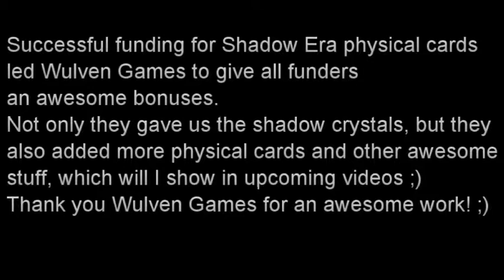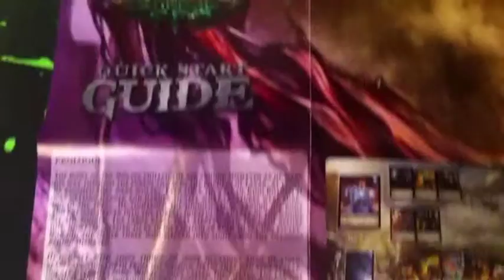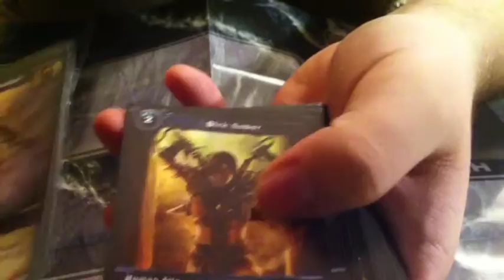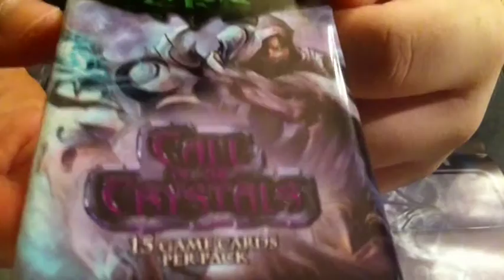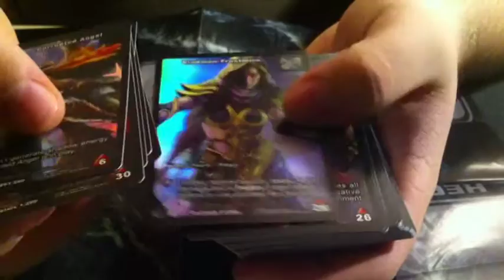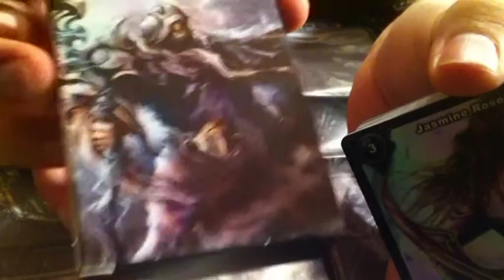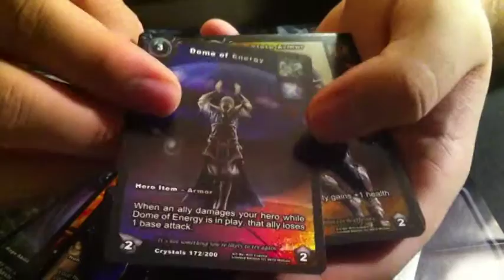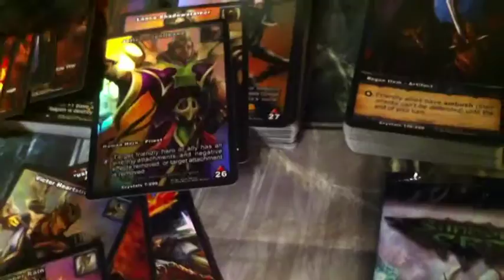Shadow Era - Human Rogue, Premium and Exclusive - Unboxing Physical Cards